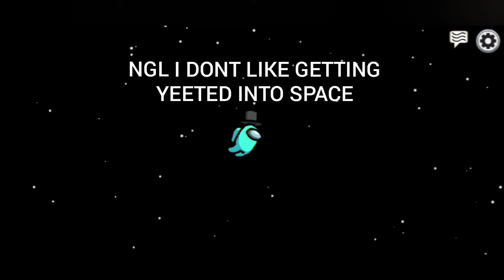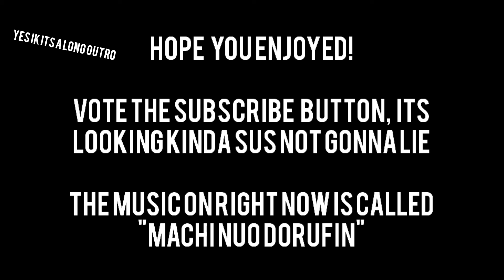VOTED OUT AS A CREWMATE | AMONG US #2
HELLO, YOU HAVE REACHED THE DESCRIPTION OF AMG DIAMONDZ 10, THE #1 DIAMOND.

VOTED OUT AS A CREWMATE (I'M VERY ANGRY)

WATCH MY REAL LIFE 442OONS PARODIES!

WATCH MY REGULAR 442OONS PARODIES!

WATCH MY PLAGUE INC TUTORIALS!

(MY FIRST VIDEO) BRAWL STARS COMEBACK!

MUSIC IN THIS VIDEO FROM 0:45 - 1:28:

Machi No Dorufin · Kingo Hamada

midnight cruisin'

Composer: Hamada Kingo
Composer: Kingo Hamada
Lyricist: Kohei Oikawa
Arranger: Kurata Nobuo
Arranger: Nobuo Kurata